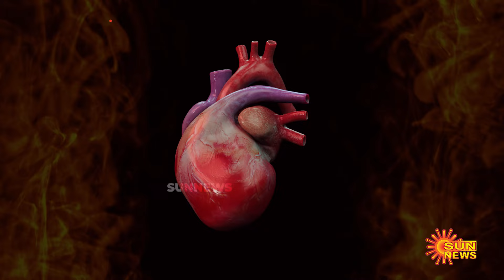Interview With Dr. Shalini Mani Cardiologist | "இதய நோயாளிகள் இப்போ இத சாப்பிடாதீங்க.." | Heat Wave